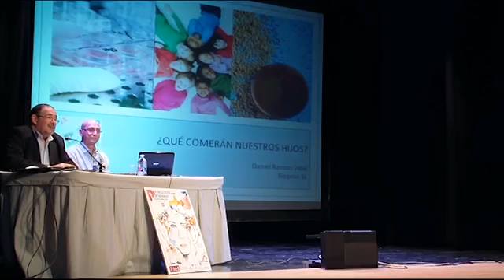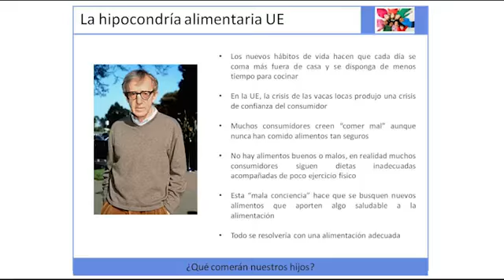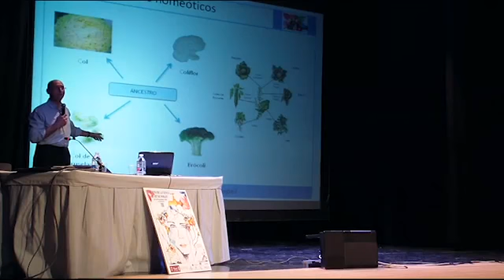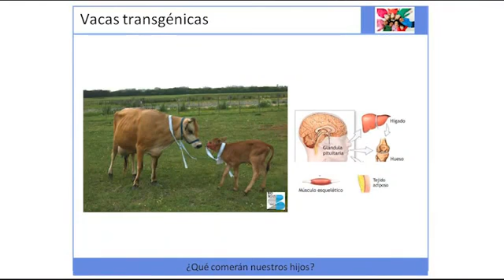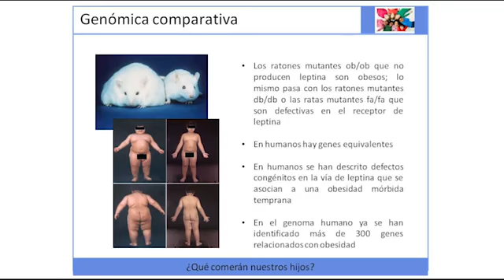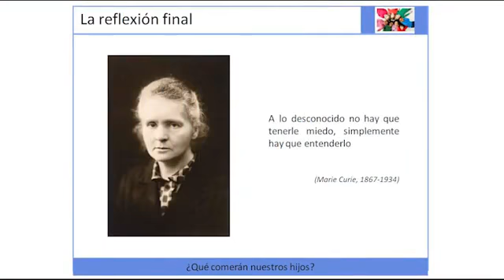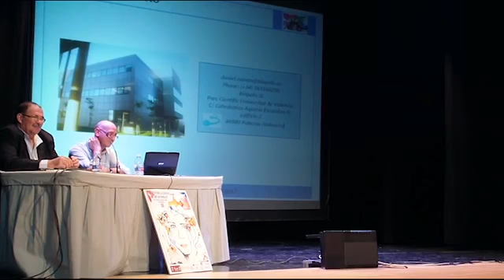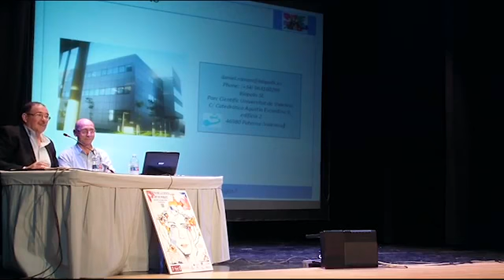"¿Qué Comerán Nuestros Hijos?", por el Dr. Daniel Ramón Vidal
Ponencia y coloquio sobre Biotecnología "¿Qué Comerán Nuestros Hijos?", por el Dr. Daniel Ramón Vidal, Director Técnico de Biopolis, S.L. (Empresa participada por el CSIC).

SEMANA DE LA CIENCIA de Quart de Poblet 2014 (3ª Edición)